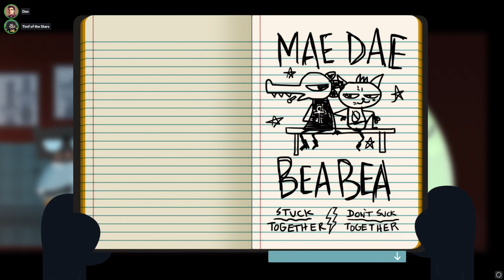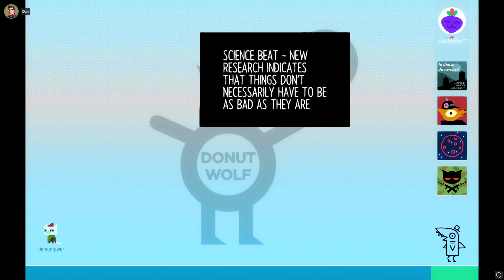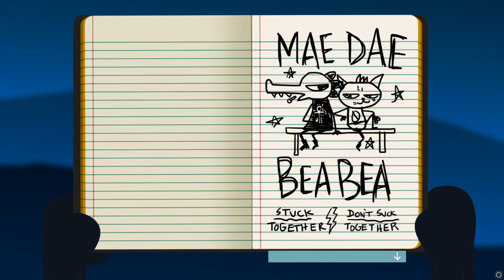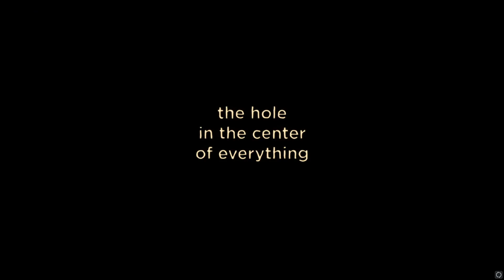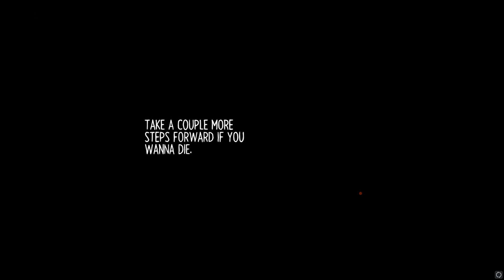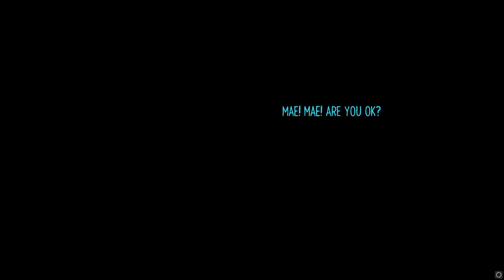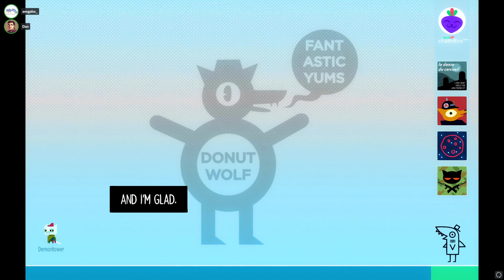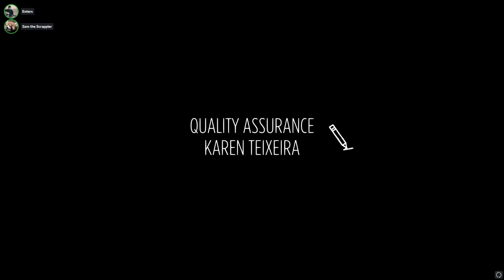What the... | Night in the Woods FINALE | Voice-over Mondays